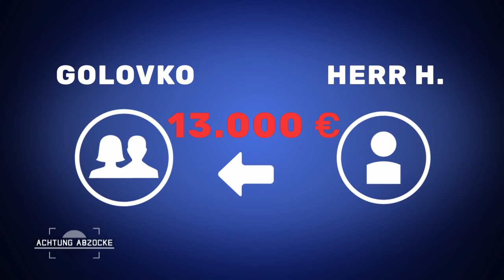Betrüger droht Peter Giesel mit SCHLÄGEN! Fall geht vor Gericht! | 3/3 | Achtung Abzocke Kabel Eins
Häuser werden schlau, sie vernetzen sich und ihre Funktionen: Alarmanlagen, Heizung, Fensterläden, Licht und Klingel - alles programmierbar, alles smart. Eben: "Smart Home"!